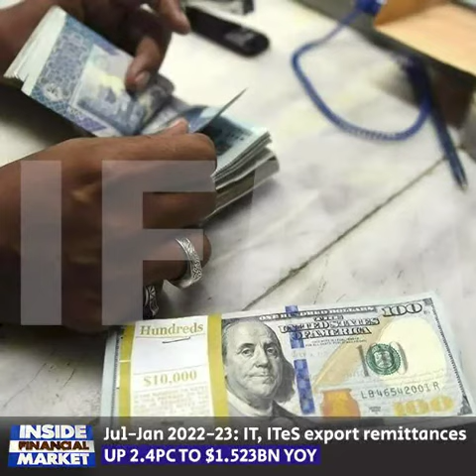PRESIDENTIAL ORDER VOID AB INITIO, FAZAL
Document from Muhammad Shaffay